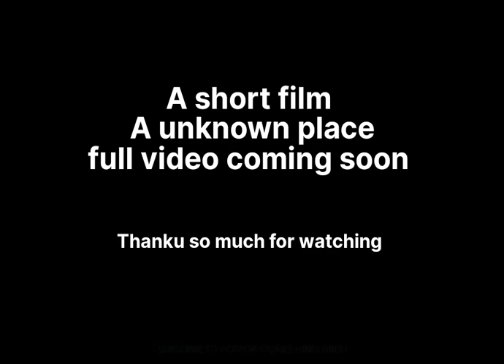A UNKNOWN PLACE ! (short films) Official teaser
full video 18 may
A unknown place  Official Trailer

Thanku so much for visiting  and reading 😘